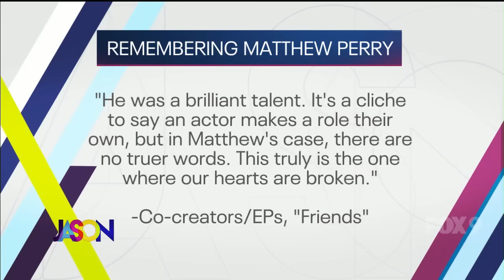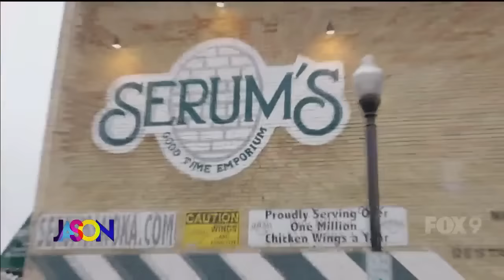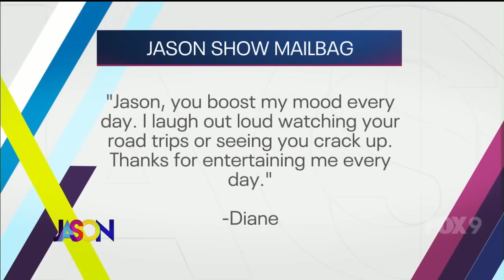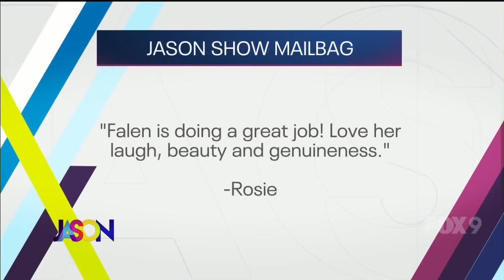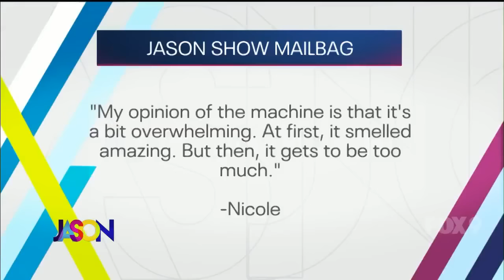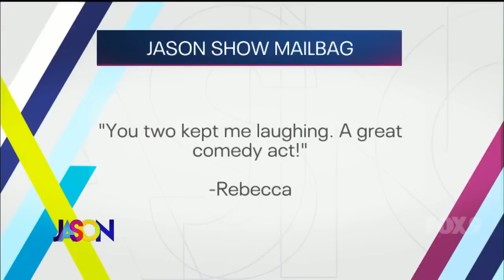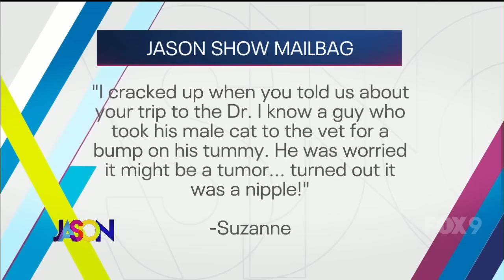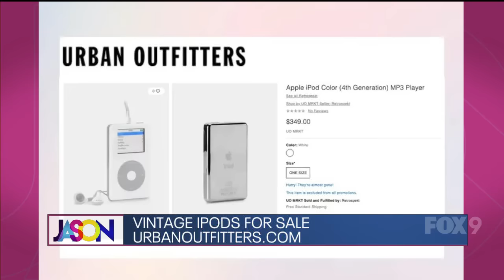The Jason Show - Monday, October 30th, 2023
Jason and Falen remember Matthew Perry following his shocking death.

Plus, Jason talks to a 2D animator who helped create Once Upon a Studio for Disney.

And we recap our memorable day at the Halloween Capital of the World... Anoka, MN.